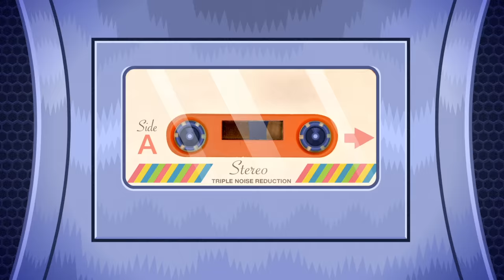Teen Titans Go! en Latino | Karaoke: las mejores canciones de la temporada 4 | DC Kids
En DCKids encuentre todos sus personajes favoritos, videos, comics, juegos y actividades de Teen Titans Go!, Batman Unlimited, Justice League Action, y mucho más!

Teen Titans Go! Disponible en plataformas digitales.